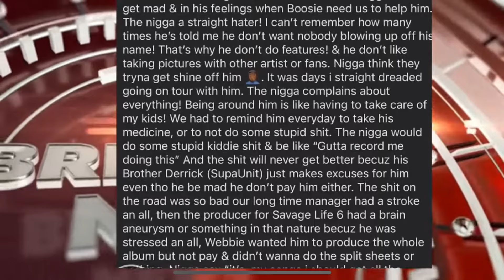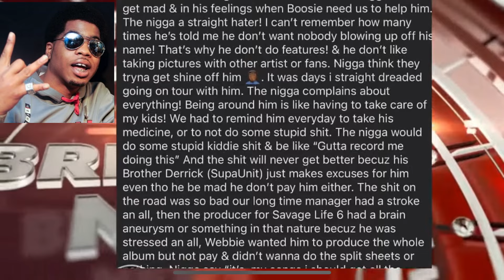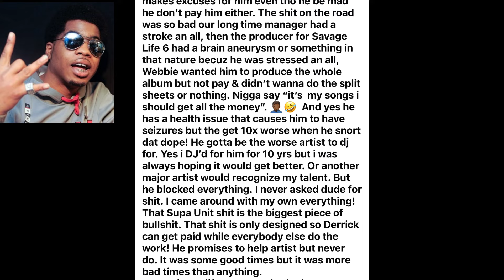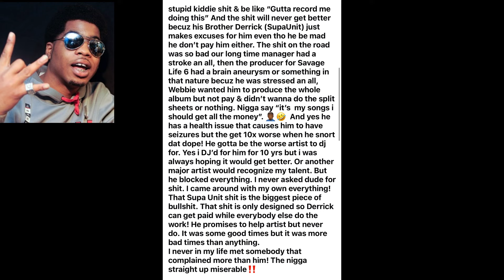DJ blames Webbie in note before taking him and wife’s life - Black Effect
Dj killed himself and his wife and in a long note written before death he sites rapper Webbie as treating him and other employees like Garbage. We have to do better and do right by our people.